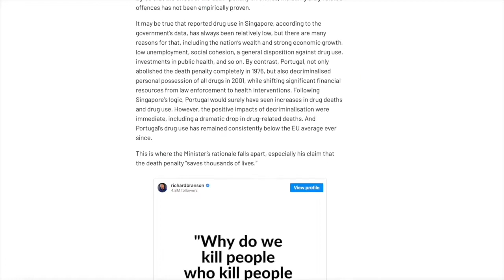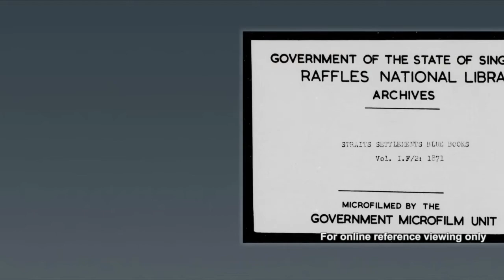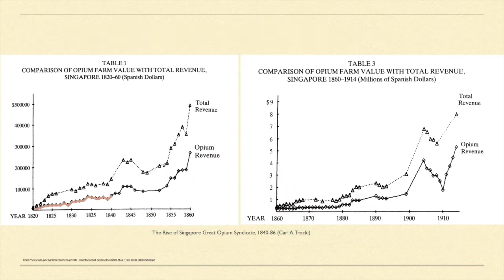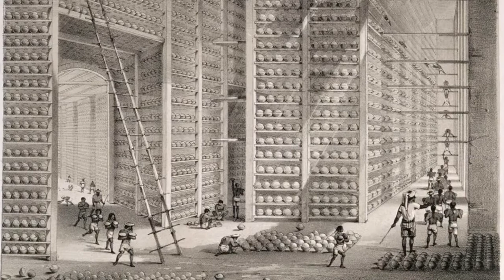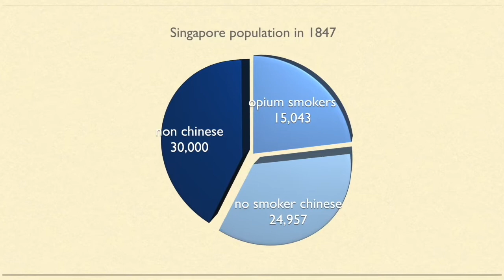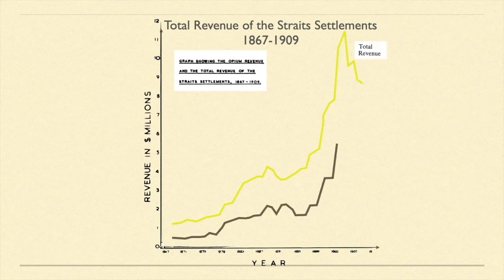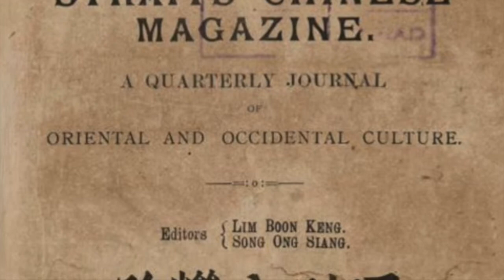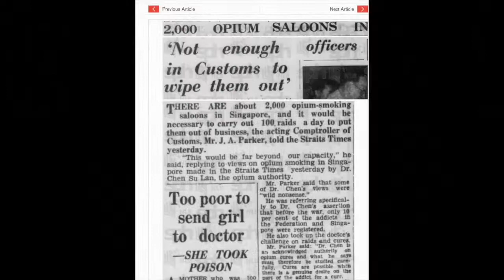Why Singapore is so tough on drugs? How Singapore made money in colonial period?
The research was done almost two years ago during the lockdown. I got so interested in Singapore's history. I guess many people visited Singapore many times but might not really know the past of this country. It's just like our colleagues, we usually work with them but don't know much of their personal stories. It's a pity because many people have beautiful personalities and they also have very interesting stories. I think Singapore is the case, also all the creatures on the earth, big or small.

There are lots of things to talk about, this video starts from a question: When Raffles made Singapore a free trade port , how did the administration raise funds for its public work? We can not create something from nothing after all. Once start digging, it's like down the rabbit hole.

It's coincidence that there are  documentaries on DW regarding the income tax (highly recommended if you are instead in the history of income tax or other taxed, and the reasons behind). so I didn't talk much about income tax in my video.

My video is not about who's right and who's wrong but to provide some background information for those who know not much about the country and its almost forgotten past.

Regarding the death penalty,  I think both of them have valid points, and they are talking about the issue from different perspective but for the same purpose: to find an effective way to solve the problem.

I believe in the near future, death penalty will be abolished.  I feel sorry for those people who were forced or tricked to do something they don't even have any idea.

On the other hand, I'm thinking about the war between Russia and Ukraine(Russia invaded Ukraine, to be precise), people are forced to leave their countries, people lost their lives. in the war, killing became an heroic action and we make all the weapons to destroy ourselves, even nuclear to destroy everyone including other creatures.

Timestamp:
0:00- intro
0:55- Beginning of modern Singapore (who is Raffles,  short intro)
1:17- Why EIC (British East India company) needed a new trading port and why Singapore was chosen
1:54- Raffles made Singapore free port (pro and cons)
2:50-  Why Singapore's revenue grew steadily despite free port status (answer from annual report of  straits settlements)
3:43- short history of Opium as commodity
5:06- consumers intro (Chinese coolies) and why they took the drug
6:23- How the Opium revenue collected (what is Revenue farms  and how it worked)
7:24- why 'farmers' and planters are collaborated
8:24- supply chain (how the commodity entered Singapore market and how it sold)
9:36- why no income tax imposed in Singapore
10:40- anti-opium movement and government control measures
11:40- ending

The devil's in the details, the beauty is also in the details:
for curious minds: (References, will add more later)

If you don't have much time, just read this piece from 1898, see how people perceive it 100 years ago:
The Opium Industry in America:
By C. P. Holder on March 5, 1898

Many historians noted that William Farquhar who contributed more than Raffles to the founding of modern Singapore : (fun fact: Farquhar is fifth-time great-grandfather of Canadian Prime Minister Justin Trudeau.)

Singapore is not alone, almost all the countries in Southeast Asia during colonial period had similar experiences:
Capitalism and addiction-the Chinese, revenue farming, and opium in colonial Singapore and Java, 1800–1910

Do you know Singapore used to have rice paddies?